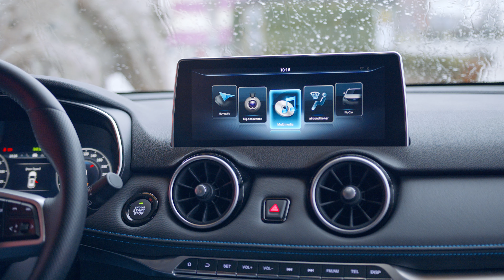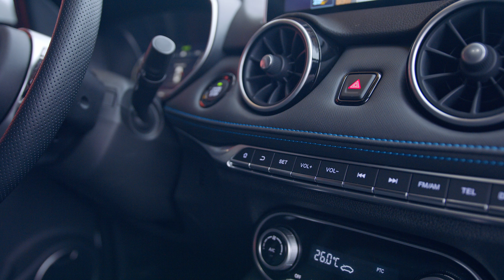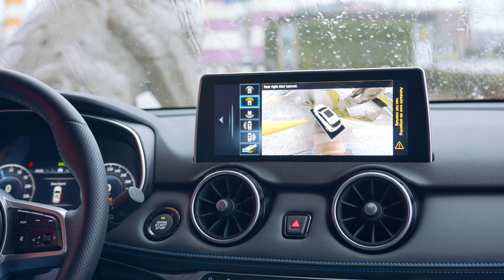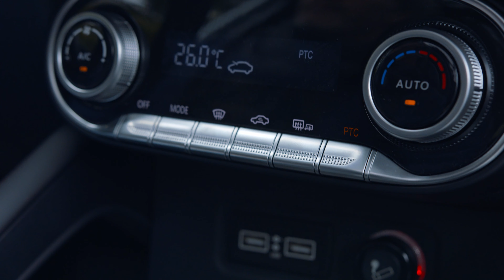SERES 3, weer een CHINESE EV-SUV, EERSTE TEST!!!!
Seres 3

De één na de andere Aziatische elektrische auto komt deze kant op. Nu is het de beurt aan de Seres 3. Een middenklasse SUV, met een elektrische aandrijflijn. De VIDEO, zie je hier!